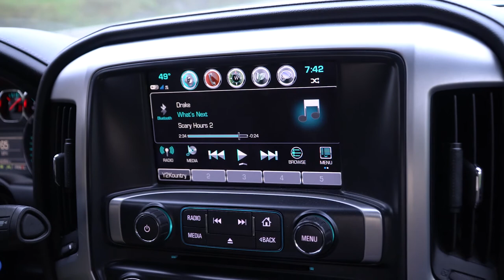Turkey Hunt Turns Into " How to Find Morels"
Me and Carson heads out to get onto some long beards, but I stumble up onto some morels and it a all out mushroom hunt from there!